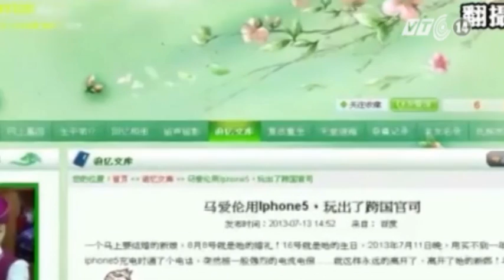VTC14_Thiếu nữ tử vong vì điện giật khi sử dụng iPhone 5 đang cắm sạc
Một cô gái 23 tuổi người Trung Quốc vừa bị tử vong bởi điện giật, mà nguyên nhân được cho là xuất phát từ chiếc iPhone 5 đang cắm sạc trong khi cô này đang sử dụng. Vụ tai nạn đáng tiếc nói trên được coi là lời cảnh báo cho tất cả những ai đang có thói quen vừa sạc điện thoại vừa dùng điện thoại. Hãng điện tử Apple cũng cho biết sẽ tiến hành điều tra kỹ lưỡng vụ việc nghiêm trọng này.